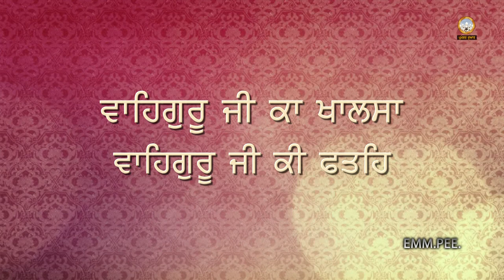ਪੀਰ ਬੁੱਧੂ ਸ਼ਾਹ-Peer Budhu Shah | Part 2 | 4.7.2015 G.Parmeshar Dwar Sahib | Dhadrianwale